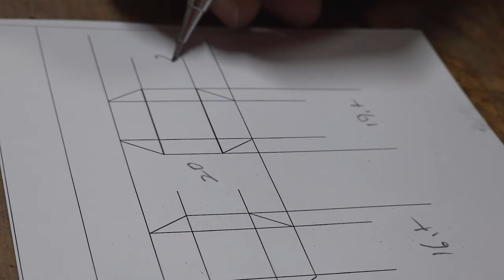매력적인 일식 사시미칼! 최고의 요리를 위한 칼수리 작업.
이나간 칼 수리 과정영상입니다. 영상에서는 수리과정 및 작업 방법 팁을 담았습니다.